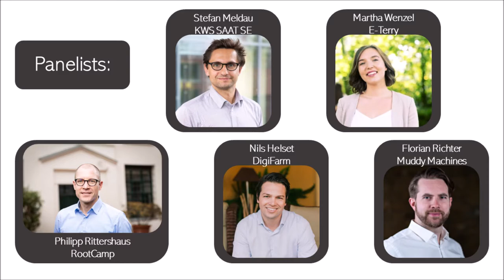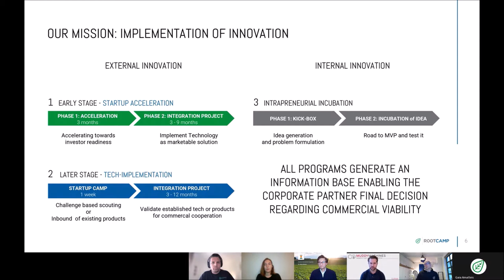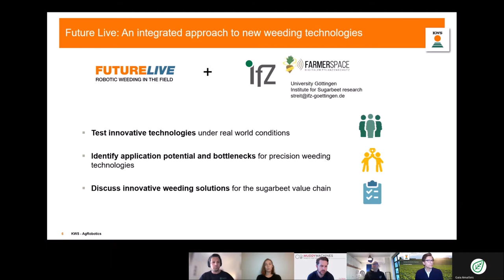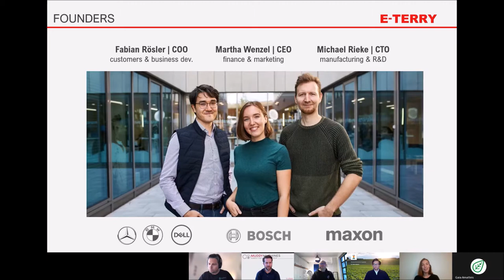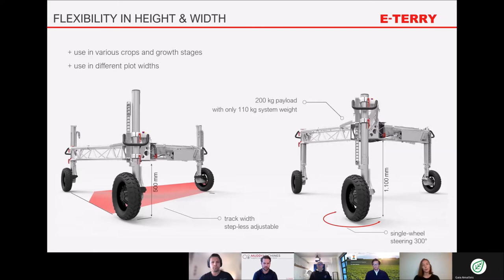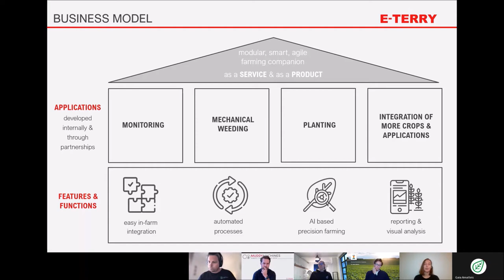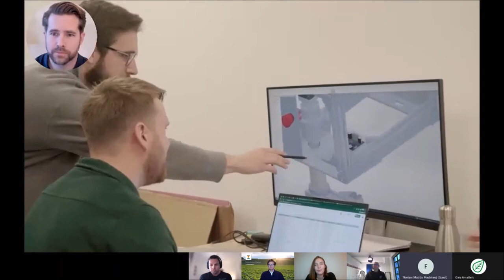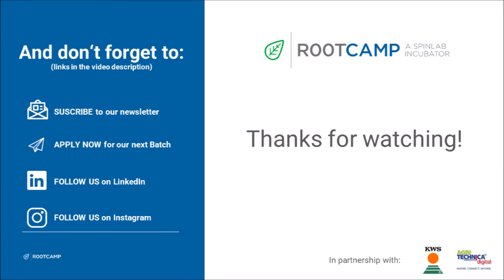Agricultural Robotics - How robotics is changing agriculture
Reading about robotic solutions for the crop production of the future is no longer a real rarity. A solution for more precise technology, lower labor costs and a relief for farmers and the environment. Robots seem to solve many problems, but which startup solutions are there, where are the differences and which systems are suitable for which needs? Do we need more tools to enable robots in the field to transform crop production even more deeply? We want to know from experts what they have learned from field trials and discuss together with startups what we can still expect in terms of developments in this industry.

🎤 Speakers
- Dr. Stefan Meldau, Business Development Manager at KWS
- Martha Wenzel, Co-founder of E-Terry
- Nils Helset, CEO of DigiFarm
- Florian Richter, CEO of Muddy Machines

🌱 About RootCamp - A SpinLab Company
The RootCamp is an innovation hub for technology-oriented startups from the agrifood tech and bioeconomy sector. The accelerator was founded in Hannover, Germany, by the SpinLab Accelerator and the fertilizer and salt producer, K+S.
RootCamp’s mission is to disrupt the agrifood value chain and to do so it offers different programs, targeted to young and later stage startups from all around the world. Support is offered with intense coaching, a network of mentors, industry experts and investors. The teams stay in the program from three up to twelve months and get a financial grant of up to € 50.000 in exchange for no equity.
A fundamental part of the program is the collaboration between startups and corporate partners to develop new ideas and implement suitable solutions, in the form of pilot projects.